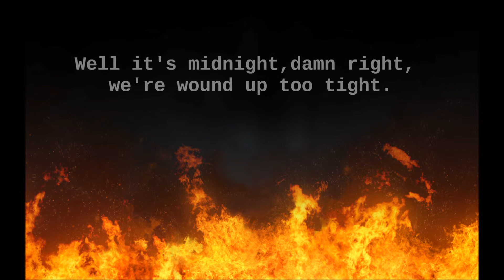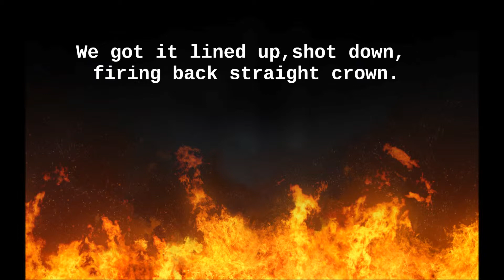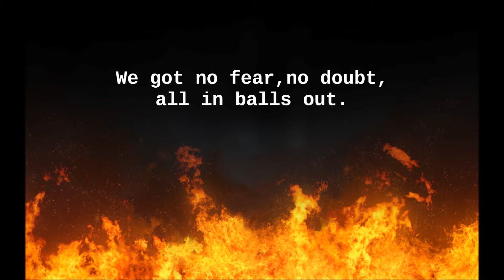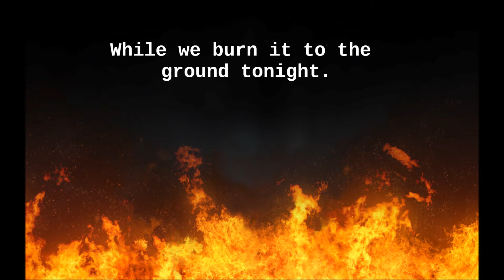Burn To The Ground by Nickelback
This is a lyric video of Nickelback's Burn To The Ground.